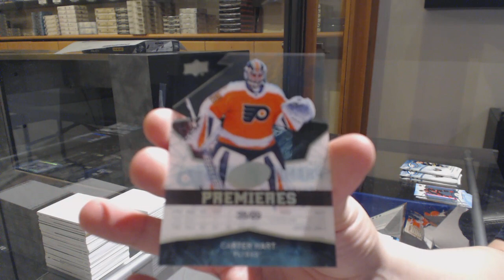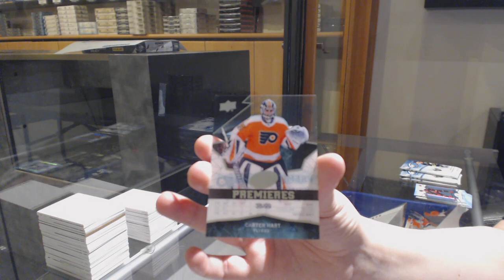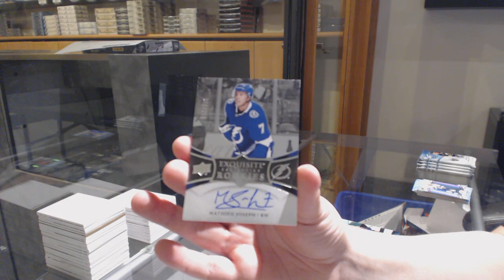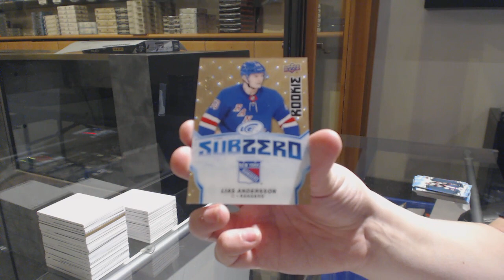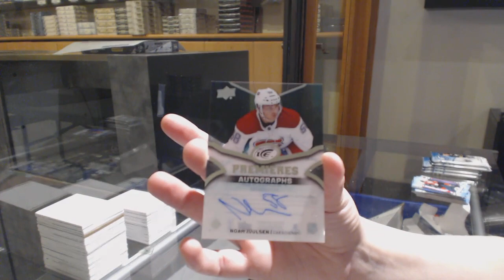18-19 Upper Deck Ice Hockey 4 Box Break - C&C GB #11,402